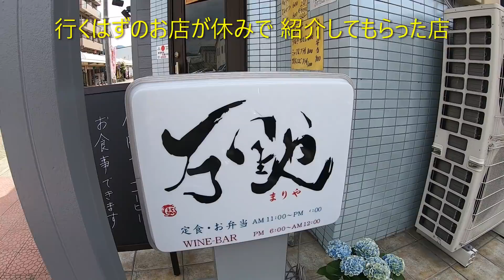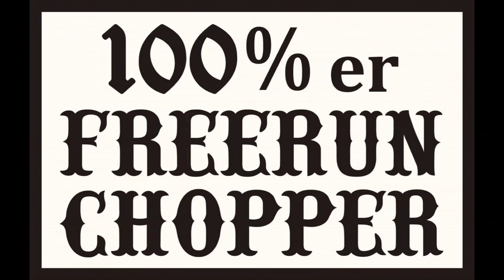ハーレー モトブログ 久しぶり Free Run Chopper ②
今回行くはずで休みだったお店
魚菜酒房あず木

帰りのやっべ～道
長宮峠

思い出ツーリング 動画